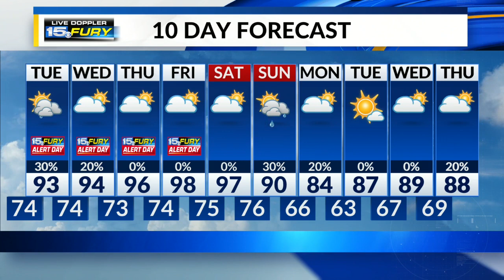Still hot and humid Monday evening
Pop-up showers and thunderstorms to occur across the area through this evening.